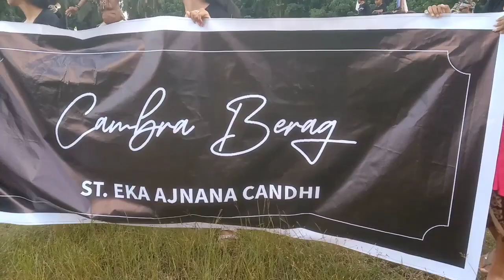Pawai OGOH-OGOH, Desa ADAT Mambang Gede ' Th caka 1945'